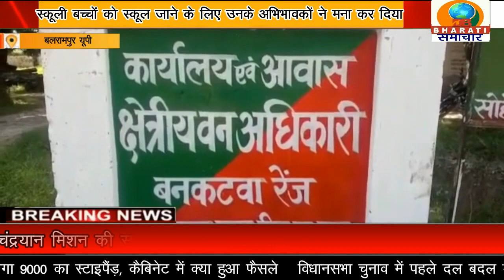बलरामपुर यूपी:गन्ने के खेत में दिखा तेंदुआ, आसपास के गांव में बना डर का माहौल